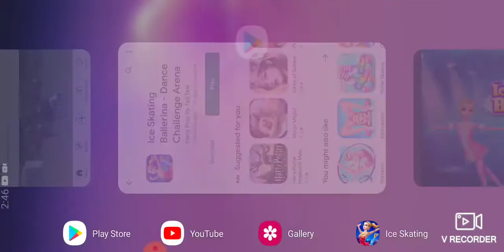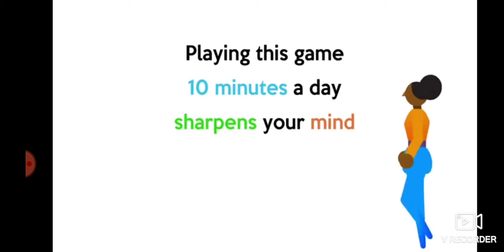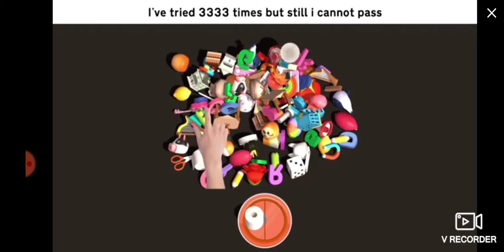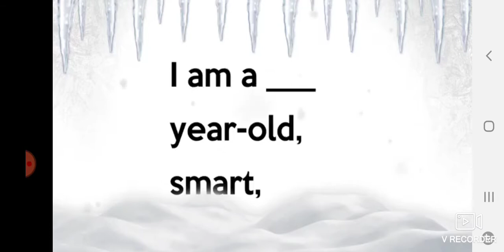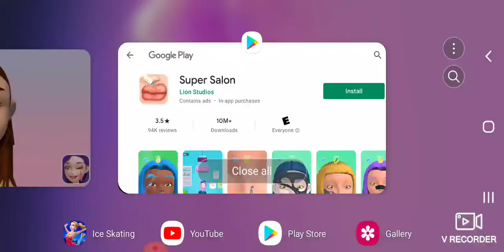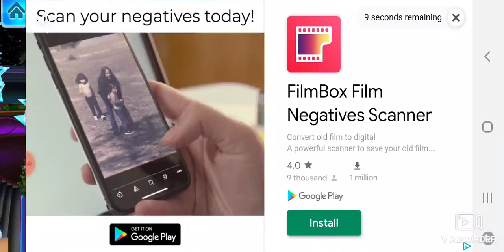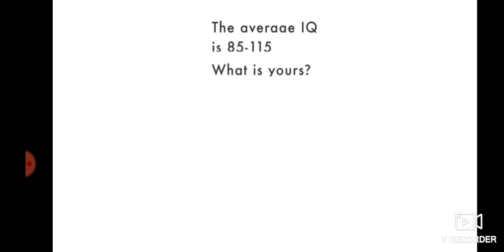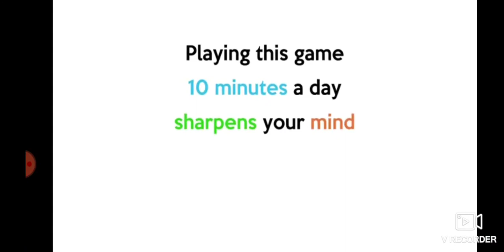Let's Play Ice Skating Ballerina Part 1